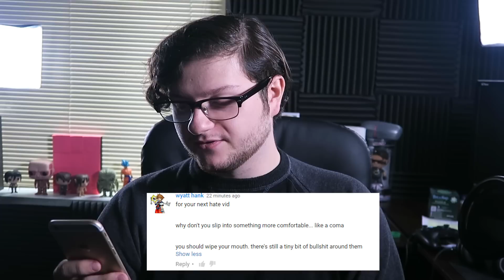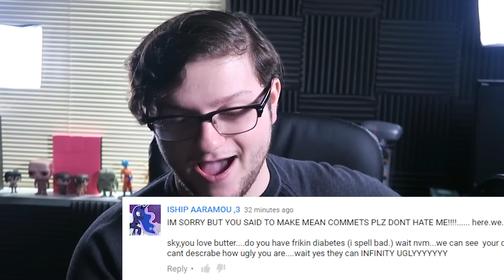READING MEAN COMMENTS 4!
Hey guys, welcome back to another video! Today SkyVsGaming is doing another reading of mean comments. He starts off with a fun comment telling him to slip into a coma, and then Sky is told that there’s some bullshit on his mouth. Tim wipes that right off for him. The next comment claims that Sky has bigger boobs than op, but Sky is too hung up on op’s dick icon to care. Like, it’s not even a good dick. Come on. Another comment gets Sky’s hopes up about a fake charity called Retard Nation, and another commenter brings out the big guns when he tells Sky that he looks like a pig. Next up is the worst yet: you have the IQ of garden tools. Moving on, Shae Lavery would rather skin her own face and pour lemon juice on it than watch another of Sky’s videos. Ouch. For her, I mean, because honestly she should have just clicked unsubscribe. Tim loses it at another comment emphasizing how incredibly ugly Sky is, while the next commenter reveals to Sky the devastating news that he does not, apparently, have a dick. Cecelia, on the other hand, is full of nothing but compliments. Sky wonders how much he really does look like a hairy thumb, and everyone realizes that he definitely does. A beautiful thumb, though. Another commenter goes too far and brings DJ Baby Mason into it, and Sky diverts the attention to Tim when he tells everyone to attack Tim in the comments, because Tim can take it. Tim’s a monster. Tim will eat your car. Sky finally loses it when he’s called a butt, but Tim helps him pull it back together. Next up is Anime COD Guy, but everything he says is null and void after his name is read. The next comment is from 360nepnep, who watches some seriously weird porn. The next commenter needs to check himself before he wrecks himself – like, for real. Don’t ignore bleeding penises, guys, get that checked out. Sky is called a thumb yet again, and then a commenter brings out his teenage girl side, making him freak out about his Starbucks and Uggs. Someone else hopes their future is “as wide as your butt chin.” I, too, hope I have a wide future. For a great change of pace, the next two comments tell Sky that he’s fat.